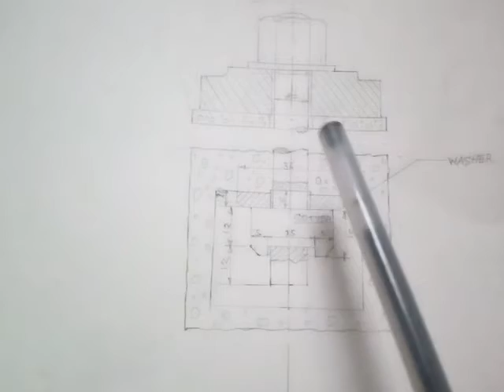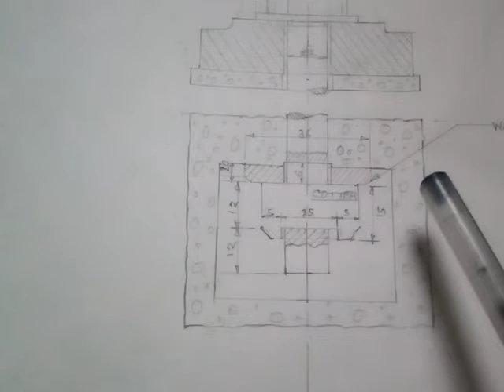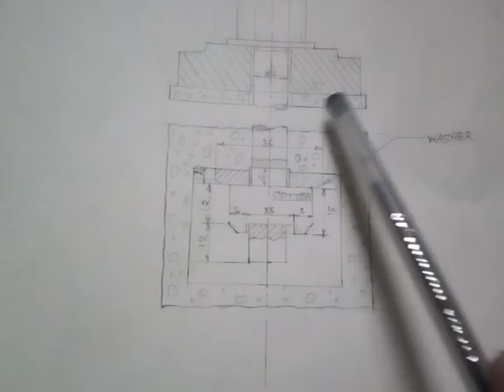Engineering Drawing 13 Cotter Bolt Foundation